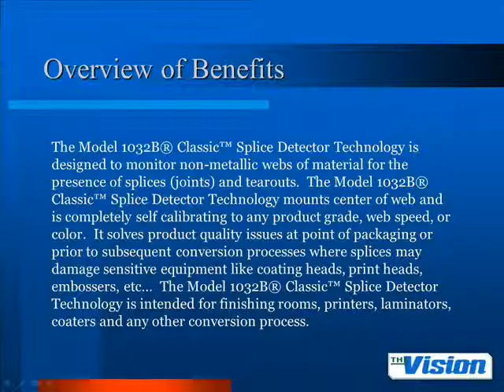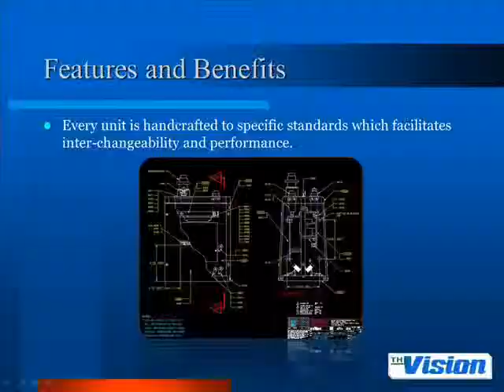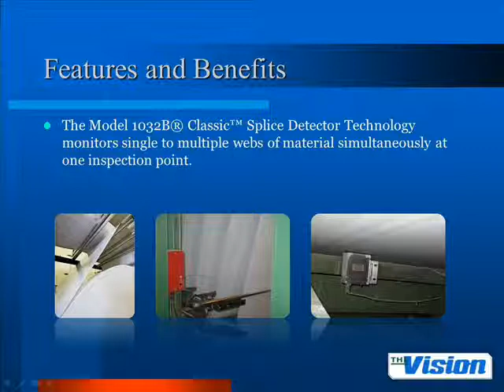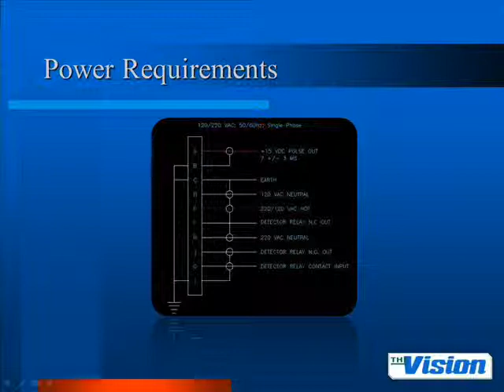Model 1032B Classic® Splice Detector™ Installation; APP ECH WIll Sheeter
In this installation R.K.B. OPTO-ELECTRONICS, INC. supplied Model 1032B Classic® Splice Detector™ Technology which was installed on another ECH Will Sheeter at a leading Asian paper manufacturer.  Again, this Model 1032B Classic® Splice Detector™  was purchased to replace an existing technology provided by the sheeter manufacturer that proved to be unreliable and problematic.  The customer was in search of a system that could accurately, consistently and reliably detect all types of splices (mill splices) every time that may be present within their rolls of various papers and packaging materials.

The Model 1032B Classic® Splice Detector™  is mounted center of web and prior to the slitting knives and cutter.  Since the Model 1032B Classic® Splice Detector™  monitors for the dielectric value of the combined material processed only one unit is required at the point where all webs are brought together for processing.  Relative to the proprietary circuit design, this unit never requires re-calibration upon grade changes or number of webs being processed.  Color of material, printing or web speed does not affect the performance of the unit as with ultrasonic and photo eye methods.  Upon detection of the splice defect, a signal is sent to the reject gate controls and the defective sheet is rejected to ensure no defective material is sent to the stacker.

This video is the property of Splice Detector Technologies and R.K.B. OPTO-ELECTRONICS, INC. It is protected by all applicable international copyright laws. Downloading, copying or reuse of any or all of this video is strictly forbidden unless authorized by SDT/RKB directly.

Email is rkbdetector @ rkbdetector.com (Europe) / sales @ splicedetector.com / sales @ splicedetector.net  / sales @ rkbopto.com